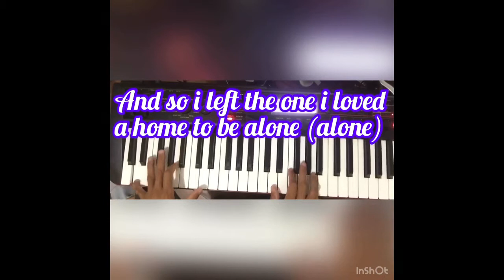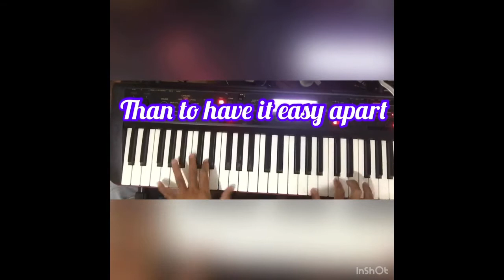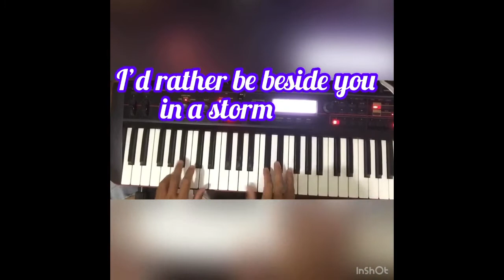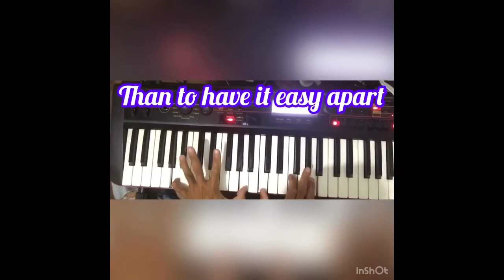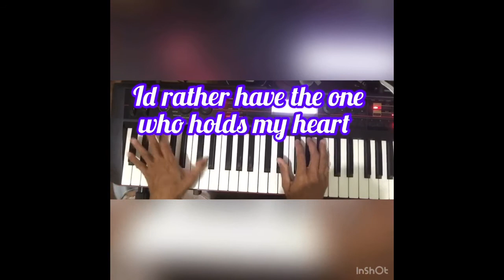I’d rather Karaoke.(Covered )with lyrics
Maraming salamat po sa oag subaybay sa aking channel mag coment lang po
 sa mga request nyo para matugunan ko ang mga gusto nyo

my channel # emman paps..